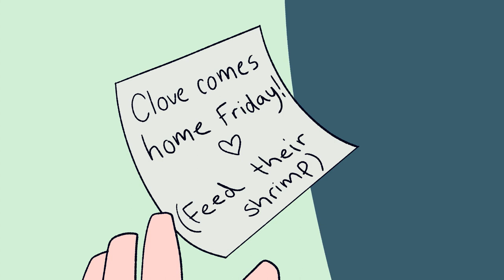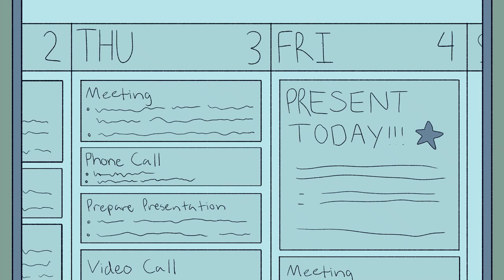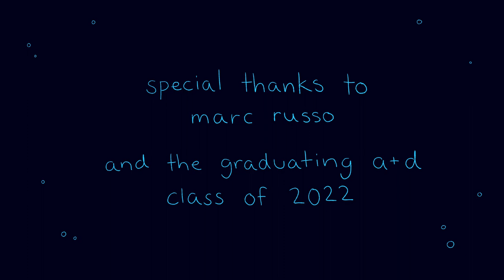Sunk Cost Student Short Animated Film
IG hartlinez